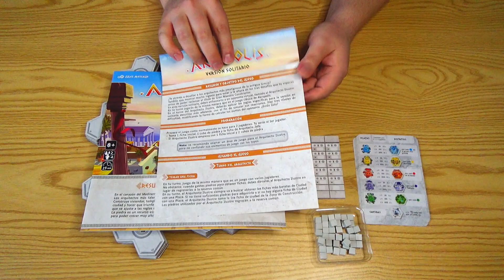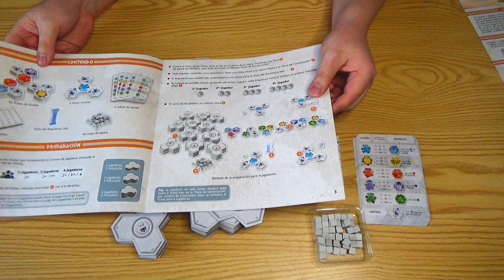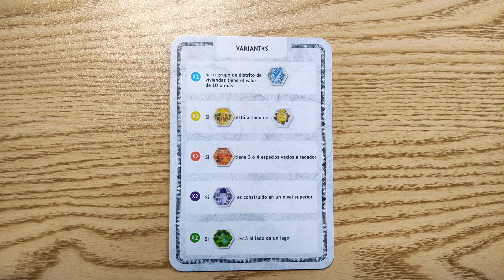Aprende a Jugar AKROPOLIS 👷‍♂️👷‍♀️🏗️ - Tutorial, Rondas de Ejemplo y Comentarios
En el corazón del Mediterráneo, ciudades rivales buscan riqueza y gloria.
Los arquitectos con más talento de la antigua Grecia están dispuestos a lograr este objetivo. Construye viviendas, templos, mercados, jardines y cuarteles para hacer crecer tu ciudad y asegurarte de que triunfe sobre las demás. Aumenta su prestigio con una planificación armoniosa que se ajuste a normas específicas, y mejórala construyendo plazas.

Me gustó mucho Akropolis. Tiene varios elementos familiares de juegos como Kingdomino, Llama Land y Cascadia, y lo digo en el mejor de los sentidos. Fácil de explicar, muy rejugable y muy disfurtable. Muy recomendado.

Timestamps
0:00 - Intro
0:33 - Componentes
3:20 - Seteo
4:28 - Tutorial
7:08 - Puntuación
12:24 - Rondas de ejemplo
14:20 - Puntuación final
16:33 - Variantes
18:12 - Comentarios